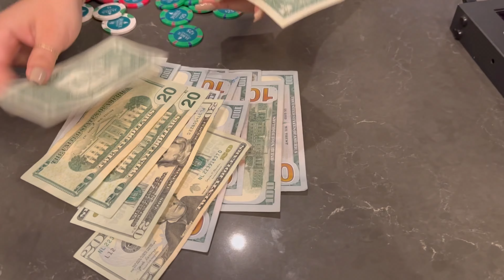Quads once again but not for us 🥲// Poker vlog #9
Playing $2-$5 at Jamul Casino

Instagram & TikTok: @Pokerbabbo